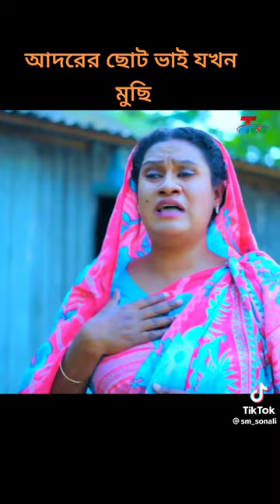June 25, 2023